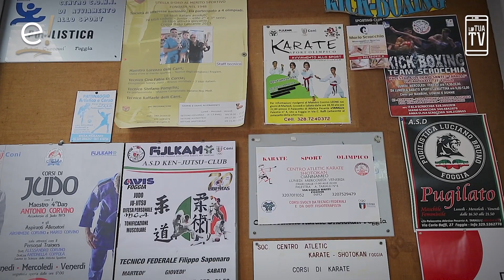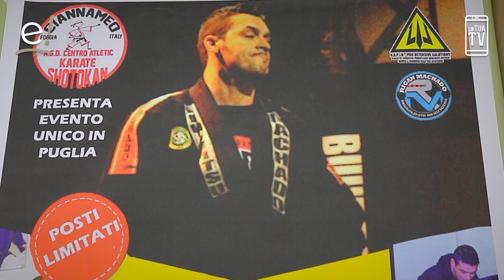Eccellente. Puntata 5 Stagione 2. Marzia Campagna presenta Antonio la Salandra. La Tua Tv.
Nuova puntata di ECCELLENTE e nuova intervista di Marzia Campagna! Antonio la Salandra è il campione di arti marziali che ha ideato un metodo di combattimento e addestramento certificato e conosciuto in tutto il mondo. Utilizzato per formare grandi star di Hollywood come Keanu Reeves e Silvester Stallone, ma anche la scorta di Papa Francesco.

Regia Marco Fortunati
Riprese audio e mix Raffaele Fortunati
Video Director Michele Creta
Progetto grafico Alessandro Pavino
Hairstilyng Marzia Staffmitch Foggia

La Tua Tv rigrazia🙏
Combo Studios - produzioni audiovisive, Ferrovie del Gargano, Gruppo Saccia Alberghi e Villaggi, Carni e Affini Hamburgeria Gourmet Foggia, Di Salvatore Music Store, Caricone dal 1925.